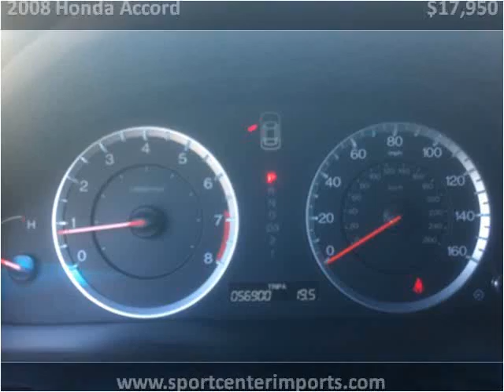2008 Honda Accord Used Cars Daphne AL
This 2008 Honda Accord is available from Sport Center Imports.